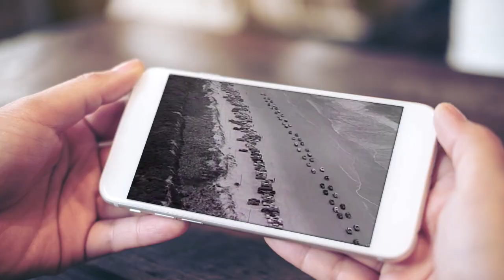Teea Goans and Mark Wills "It Ain't Nothing"